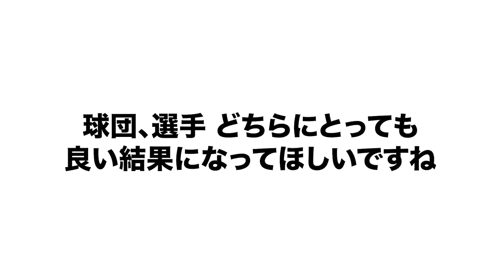【ベテランってだけで首を切られる!?】今後のプロ野球について現状を踏まえて語ります！